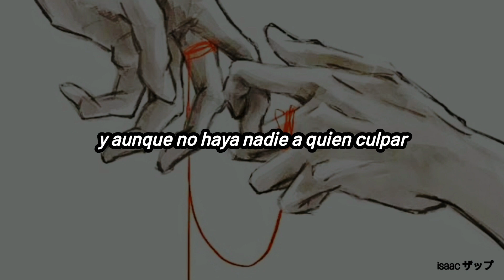the beach boys - match point of our love (subtitulada al español)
comparando el amor con un juego de tennis...

después de las sesiones descartadas de Adult/Child de 1977, se grabaría este álbum como una obligación contractual.
Al Jardine y Ron Albacht producen. Brian Wilson y Mike Love aparte de Jardine son los únicos en las sesiones principales. Dennis y Carl están casi ausentes excepto en 3 pistas.

el ambiente en la producción del álbum fue descrito como "de lo más miserable" (especialmente en Brian) y la propia producción como una "tortura agónica" ya que todos estaban contra todos en ese entonces. Dennis y Carl (quienes casi hicieron un boicot al álbum) contra Mike y Al.
Brian ya no tomaba decisiones pues su voto fue dado legalmente a Mike y fue acreditado solamente como "productor ejecutivo" aquí. el odió tener que trabajar con Love y tan horrible fue el hacer ese álbum que ni siquiera recuerda haberlo grabado.

fue grabado en el Maharishi International University en Fairfield, Iowa. se morían de la imaginación al poner el nombre, creo yo.

el resultado, M.I.U. Album, fue recibido sumamente mal por la crítica, llamándolo uno de los puntos más bajos de The Beach Boys, o incluso, uno de los peores albums de Rock alguna vez lanzados.

para mí, solo dos canciones valen la pena en el álbum. esta de hoy y My Diane, escrita para su cuñada... si.

aquí está probablemente la mejor interpretación de Brian Wilson desde la introducción de su "voz rasposa" 3 años antes, en 1976.

año: 1978
álbum: M.I.U. Album
autores: Brian Wilson, Mike Love
sello: Brother/Reprise

Está canción NO me pertenece

It's been a long, long while
Since we've been strung out on love
And there's no mask of a smile
That can hide what we're thinkin' of
From your heart I hear
Only distant echoes of empty love
I guess this must be the match point of our love
Early in the game
When you broke me just like a serve (match point, match point)
We should've walked off the court
But we both didn't have the nerve (match point, match point)
So we volleyed a while with small talk and a smile
And as push comes to shove
I'd say this must be the match point of our love
No one ever held me the way you did
No one could ever love me the way you did
How could love slip away from me?
In life's lonely game
Love too often can let you down (match point, match point)
And though no one's to blame
Love is still the only game in town (match point, match point)
When it's love's last play
You can only say by the stars above
That this must be the match point of our love
Da da-da, da-da da da-da-da (match point, match point)
Da-da-da da-da, da-da da da-da-da (match point, match point)